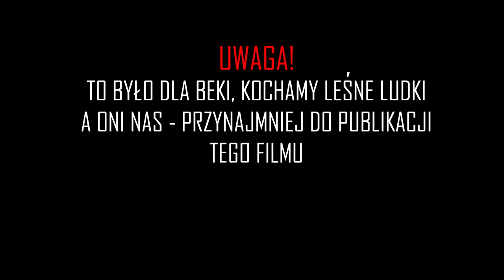U dzików na zadupiu - Jak nie robić płota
Zabrałem się znowu za ogrodzenie, tak jakoś mnie naszło na wiercenie. Także przedstawiam 2 dni walki z ogrodzeniem gdzie do ziemi trafiło całe 8 słupków i zostało przygotowanych kolejne 5 😅

0:00 Wstęp
2:04 Remont wiertnicy
3:33 Efekt końcowy po pierwszym dniu
4:25 Podjazd
5:30 Dzień drugi, przygotowanie słupków
11:29 Słów kilka o szopie
12:58 Podsumowanie
13:52 Dziki w Ogrodzie - Za kulisami

Dziękujemy za udział Kasi z @LesneLudki jesteś zajebista 🤣😘